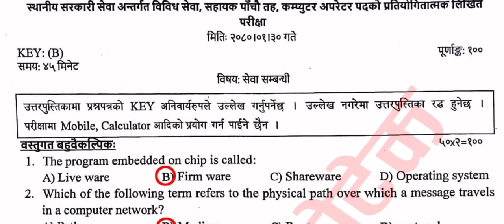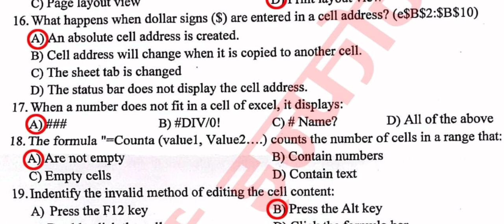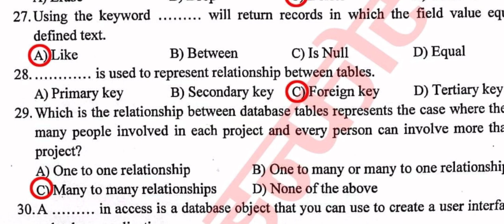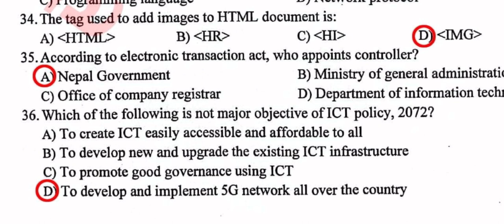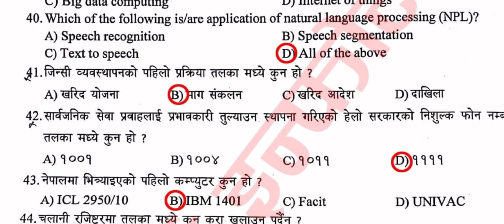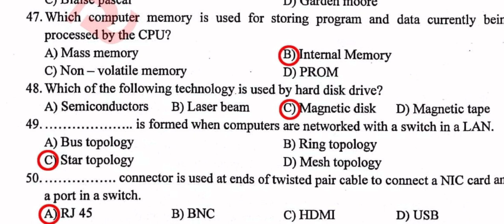Lumbini Pradesh Loksewa Computer Operator Questions 2080 | Computer Operator Lumbini Loksewa Exam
Lumbini loksewa Computer operator
Lumbini Loksewa Computer operator exam questions 2080
Lumbini pradesh Loksewa Computer operator exam questions 2080
Lumbini pradesh Loksewa Computer operator questions
Lumbini pradesh loksewa Computer operator exam questions 2080 with solution
Lumbini pradesh computer operator questions 2080
Lumbini pradesh Loksewa Computer operator questions 2080